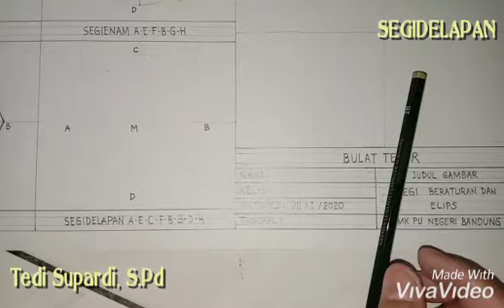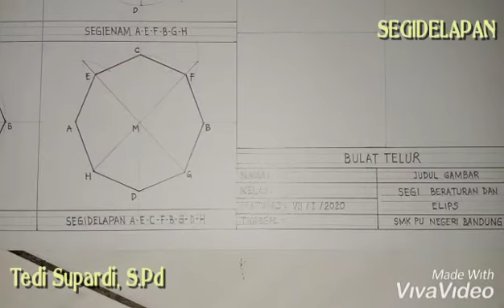SEGIDELAPAN A-E-C-F-B-G-D-H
Gambar Teknik DPIB SMK PU Negeri Bandung
Nama Guru : Tedi Supardi, S.Pd.